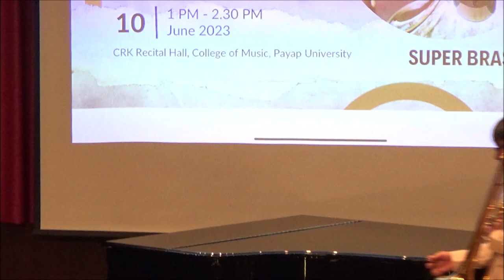Light Cavalry Overture by Franz von Suppé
Arranged for Trombone Quartet

📍Musicians: Superbrass,

NORRASATE UDAKARN
KOMSAK UBONNOI
PATCHARAPHAN KAEWCHOT
SAVITA CHAYABON

Special Awards for Chiang Mai Musician Gold Prize

Chiangmai Philharmonic Orchestra (CPO)
The College of Music, Payap University
present

PRIZE WINNER CONCERT SERIES

SUPERBRASS CONCERT WORKSHOP

📍DATE: June 10, 2023 (Sat) 13:00

📍Venue: CPK Recital Hall,
Payap University, Kaew-Nawarat Campus

📍Featuring Works: Franz von Suppe,J.Hirota,
Hoagy Carmichael and Maurice Faillenot